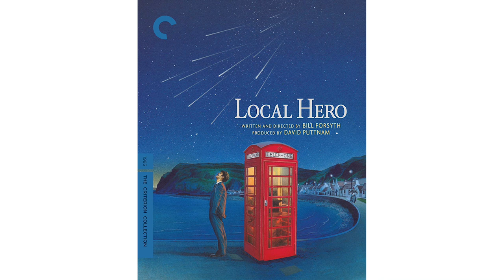Kenneth Turan’s DVD Pick of the Week – Time to Laugh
Laughter seems in short supply these days, so I’ve selected two new releases sure to bring a smile.

             From the Criterion Collection comes 1983’s Scottish charmer “Local Hero,” directed by Bill Forsythe, about how a remote seaside village worked its magic on an overworked American.

 Closer to home is “Sesame Street: 50 Years and Counting,” released by Shout Factory and featuring “over five hours of fun.” I’m smiling already.